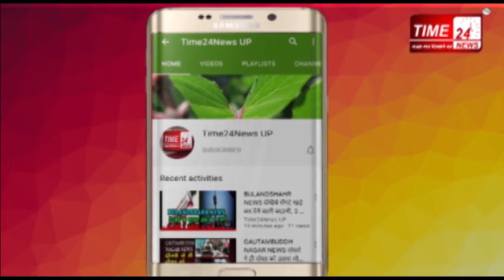Bulandshahr News बुलंदशहर की इस बेटी ने किया जनपद का नाम रोशन !